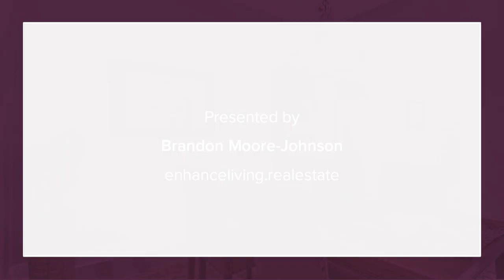17935 BAHAMA ISLE CIRCLE TAMPA, FL 33647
Brandon Moore-Johnson - Lakeland Office
4 beds 4 baths